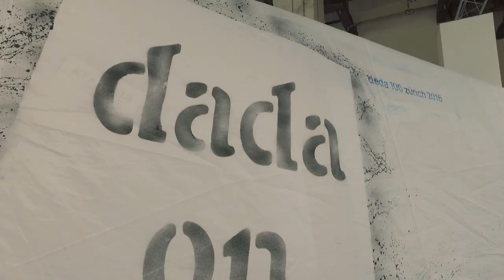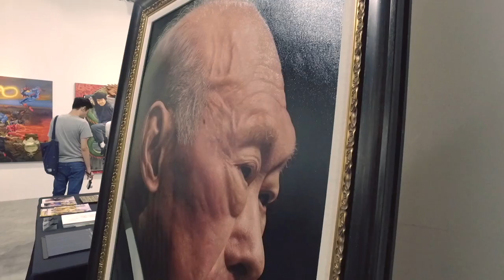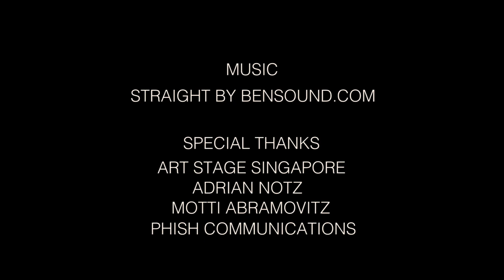Art Stage Singapore 2016: What is Dada?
"It is a short movement with a great impact" - Motti Abramovitz, Bruno Art Group

"Dada is to combine contradictions and to be exactly in-between these contradictions" - Adrian Notz, Cabaret Voltaire

Author: Yunyi Lau
Videographer: A Creative Alternative
Producer: Kyle-Malinda White

Special thanks to Phish Communications and Art Stage Singapore.